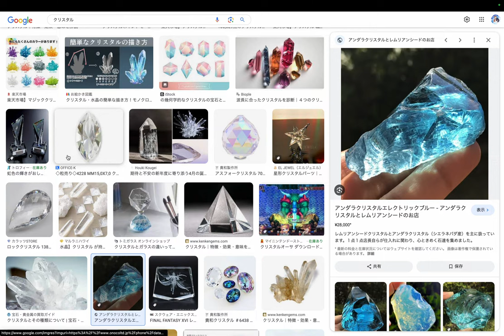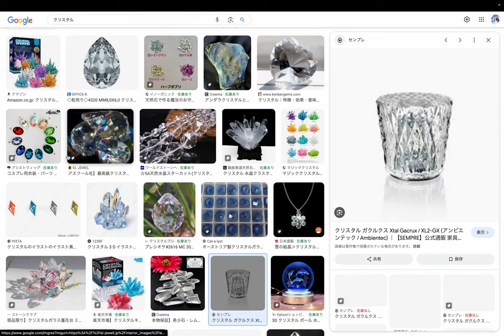今日の誕生石・宝石言葉 by Hiroki 20231218o